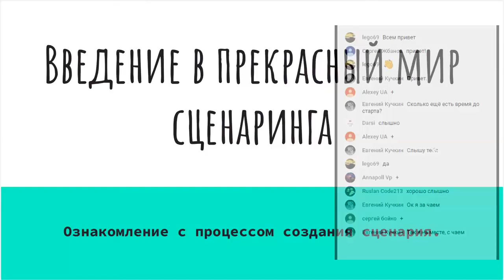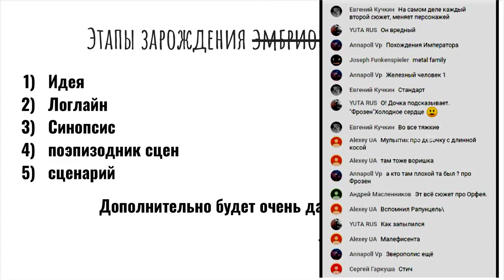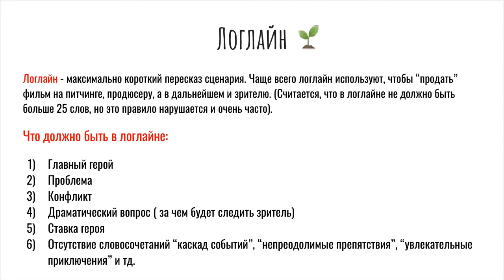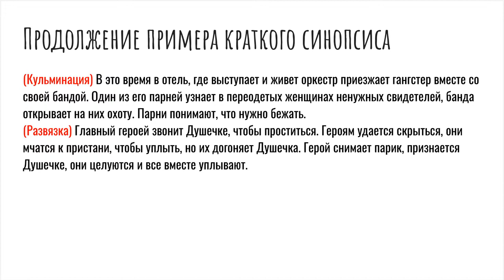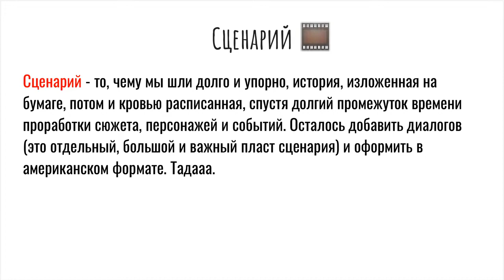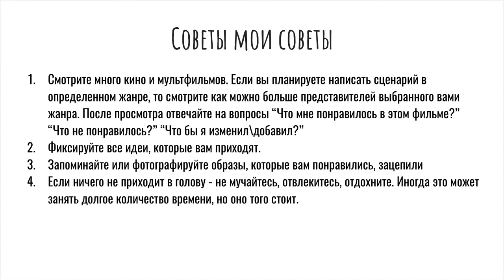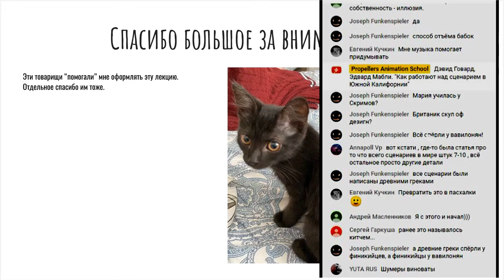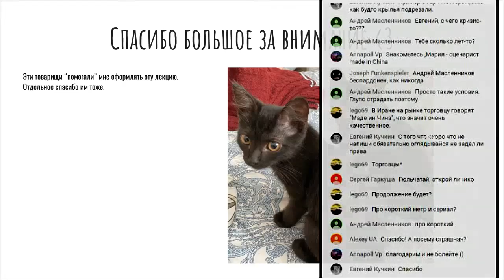Сторителлинг или сценарное мастерство для чайников. Маша Еске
0:00 Вступление
1:30 Глобальная проблема
2:20 Какой истории найдется место на экране
9:00 Этапы зарождения сценария
12:47 Идея
24:07 Логлайн
34:08 Синопсис
39:18 Пример краткого синопсиса
47:13 Поэпизодный план
48:47 Сценарий
59:14 Частые ошибки сценариста
1:12:12 Советы
1:15:50 Ответы на вопросы

Маша Еске, сценарист студии Propellers, о создании сценария
- наши бесплатные курсы по 2д анимации в blender